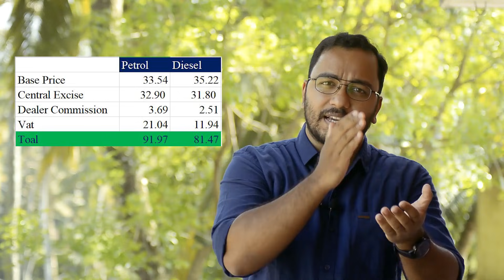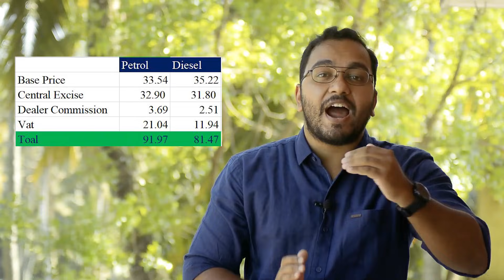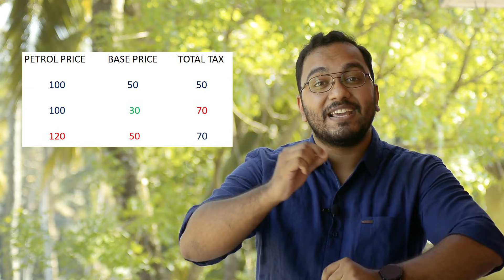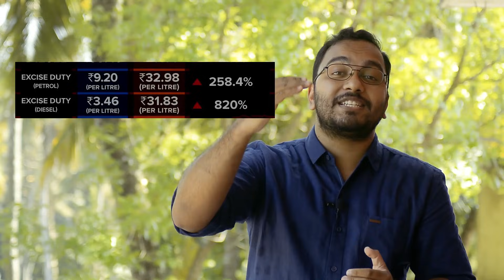Petrol GST Malayalam | Petrol Price Calculation in India | alexplain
The GST council has postponed its decision to discuss the inclusion of petrol prices in GST. There is long demand from people to include petrol in GST so that the petrol price can come down in India. But the states and center are in different opinions when it comes to including petrol prices in GST. This video explains the petrol price calculation in India, the taxes by central and state governments and the share of each government in taxes, etc. This video will analyze the petrol prices if it is included in GST.

ഇന്ത്യയിലെ പല സ്ഥലങ്ങളിലും പെട്രോൾ വില ലിറ്ററിന് 100 ഡോളറിൽ കൂടുതൽ കടന്നത് എന്തുകൊണ്ടാണ്? ഇത് ആഗോള അസംസ്കൃത എണ്ണവിലയുടെ തെറ്റാണോ അതോ കേന്ദ്രസർക്കാർ ഏർപ്പെടുത്തിയ എക്സൈസ് തീരുവയാണോ അതോ സംസ്ഥാന സർക്കാർ നൽകുന്ന വാറ്റ് ആണോ? ഈ വീഡിയോയിൽ ഞാൻ ഈ പ്രതിഭാസം വിശദീകരിക്കുന്നു. അതോടൊപ്പം, ഒപെക് അന്താരാഷ്ട്ര പെട്രോളിന് വില നിശ്ചയിക്കുന്ന പ്രക്രിയയും ചർച്ചചെയ്യുന്നു.

alexplain is an initiative to explain must know things in simple Malayalam. Because, sometimes, what we need is a simple explanation.